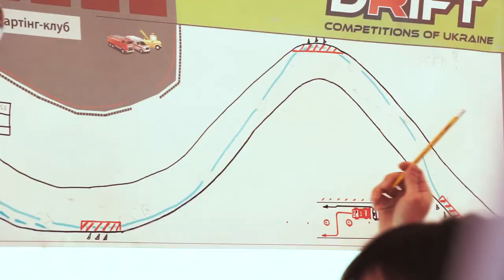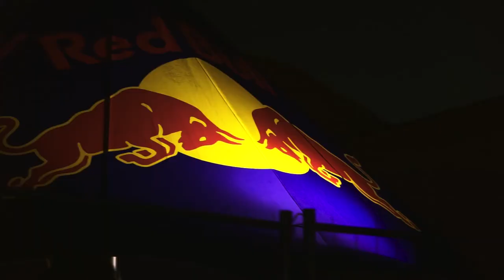Belshina Drift Competition of Ukraine 2017 stage 3 Odessa